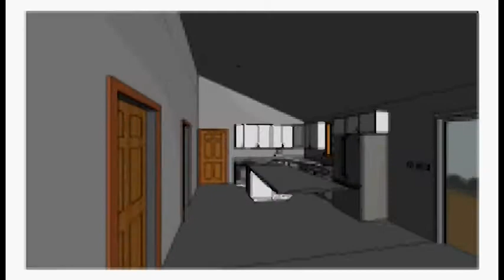Mass/Central America Team Interview – Solar Decathlon 2015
An interview with the U.S. Department of Energy Solar Decathlon 2015 team from Western New England University, Universidad Tecnológica de Panamá, and Universidad Tecnológica Centroamericana.

The U.S. Department of Energy Solar Decathlon is an award-winning program that challenges collegiate teams to design, build, and operate solar-powered houses that are cost-effective, energy-efficient, and attractive. The next Solar Decathlon will take place Oct. 8–18, 2015, at the Orange County Great Park in Irvine, California. The Solar Decathlon will be open to the public from 11 a.m. to 7 p.m. Oct. 8–11 and Oct. 15–18, 2015.